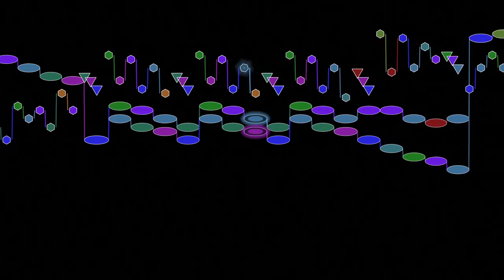Scarlatti, Sonata in F-sharp minor (K. 25)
Sonata in F-sharp major by Domenico Scarlatti, performed on accordion by Milos Milivojević, with an animated graphical score.
FAQ

Q: Where can I get the album this is from?